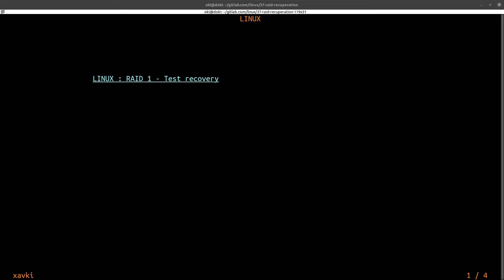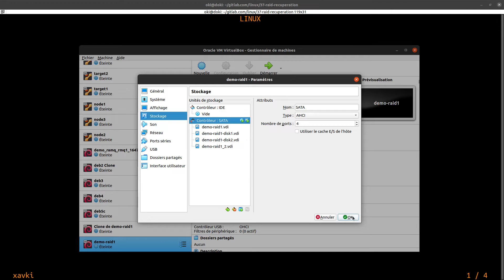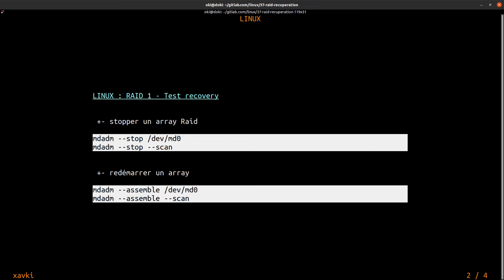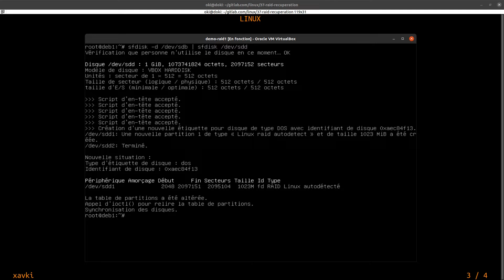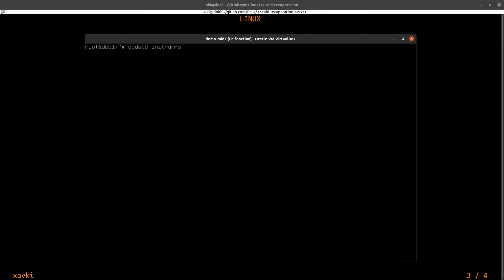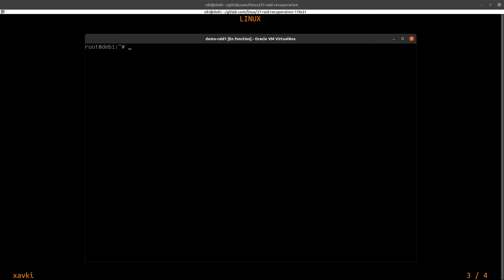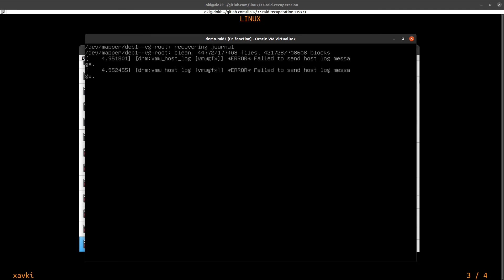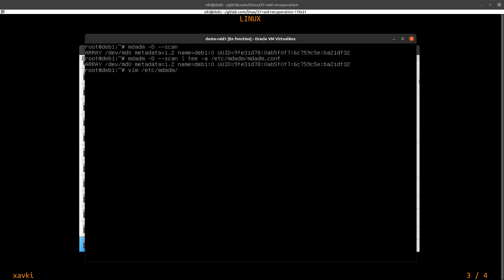MDADM : récupération de raid (spare) - Linux 1.37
Apprendre et se former à Linux, voici ce que je vous propose dans cette playlist. Pour devenir devops ou sysadmin, il est nécessaire de débuter et d'avoir des bases solides sur linux (et notamment debian dans cette playlist).

Pour répondre aux difficultés de la gestion des disques, linux dispose d'un outil très utile : LVM pour Logical Volume Manager.

Comment mettre en place une grappe RAID sur linux / Debian ?
- ajouter un spare ?
- reconstruire un raid ?
- supprimer un disque ?